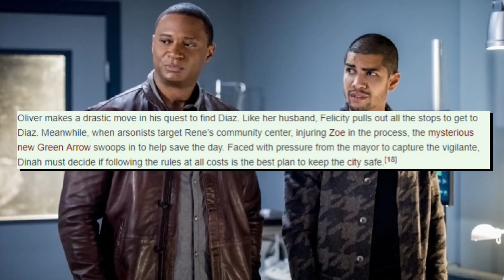Is Roy Harper the New Green Arrow? Oliver goes to Level Two! Arrow 7x04 Trailer Review - "Level Two"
Is Roy Harper the New Green Arrow? Oliver goes to Level Two! Arrow 7x04 Review - "Level Two"